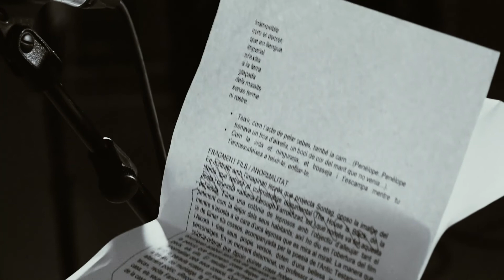Íngrid Guardiola. Marçalianes. (CCCB i Fundació Maria-Mercè Marçal)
El cos, l’anormalitat i un curtmetratge sobre una colònia de leprosos de la poeta iraniana Farrokhzad: aquests són els fils que cus l’assagista Íngrid Guardiola a partir de Maria-Mercè Marçal.